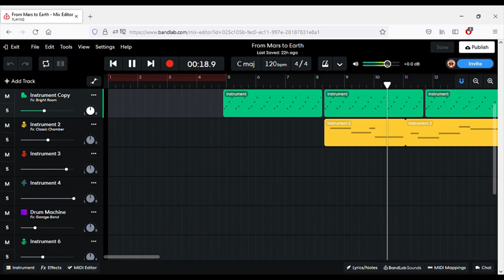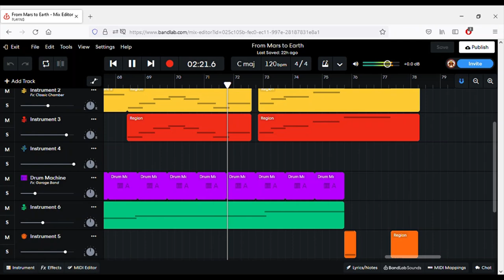From Mars to Earth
This is the latest piece of music I've made. This one was meant to go along with the book "The Runaway Robot" by Lester del Rey.